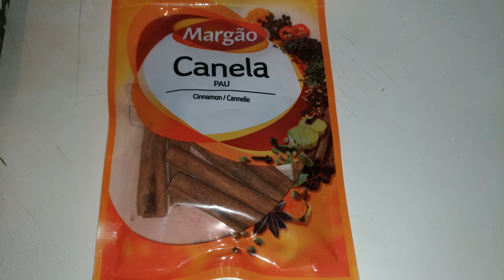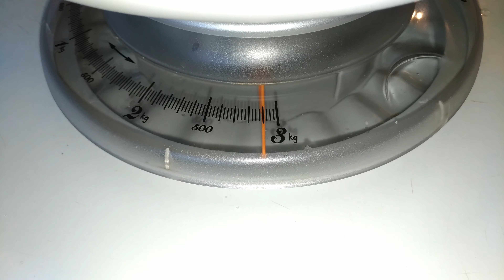The Best Watermelon Jam in the World!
How to make Watermelon Jam:

Ingredients:
- watermelon (two parts)
- sugar (one part)

Preparation:
- just like in the video

Setup time:
- several hours

Result:
- a delight!

Camera and editing: ASUS ZenFone 3 (ZE520KL), ActionDirector Video Editor app.

Thank you, Mom and Dad, for your help in this video! ;-)

Ref.: Melancia doce 4K. Som original + Música do YouTube.